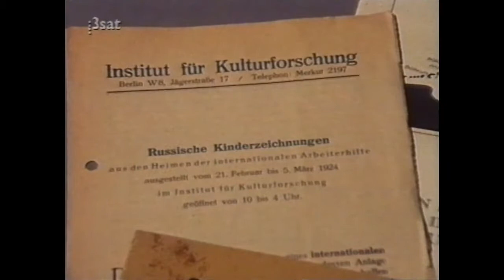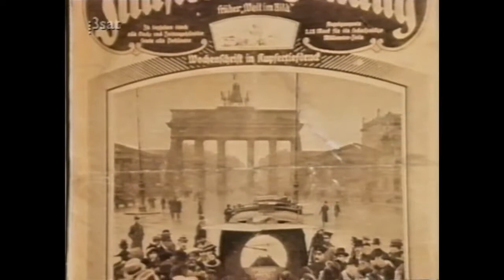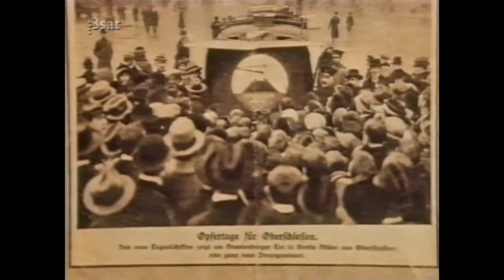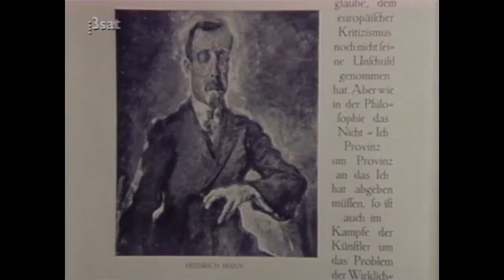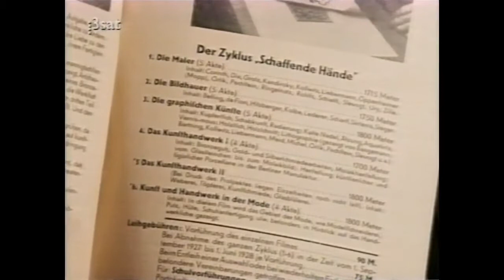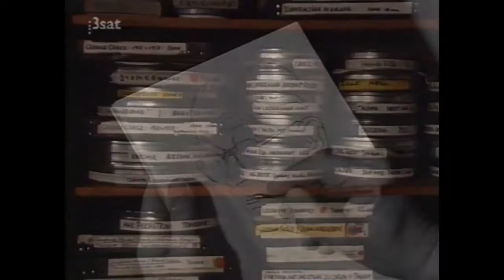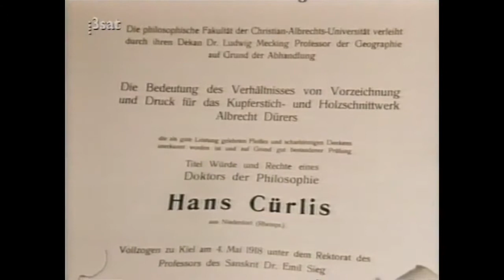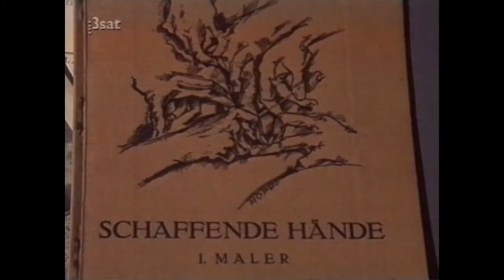Kunst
Aus den Ateliers der 20er Jahre - Der Filmpionier Hans Cürlis und seine Malerporträts Film von Joseph Kirchmayer, Produktion: HR 1989 Aufnahme: 3sat 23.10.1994 Dokumentarfilm über die.

Der Chiemsee und seine Maler Doku D 2007 von Gaby Imhof-Weber, BR Reihe Faszination Kunst Aufnahme: BR 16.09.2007 Eine Dokumentation über die älteste Künstlerkolonie Europas auf der..

Heinrich Zille's photographs of Berlin. Music: Claire Waldoff Vater Zille

Ein Film von Volker Schaner. Die Ausstellung A New Kind Of Joy mit Werken von Jorinde Voigt ist bis zum 7. Mai 2017 in der Kunsthalle Nürnberg zu sehen.